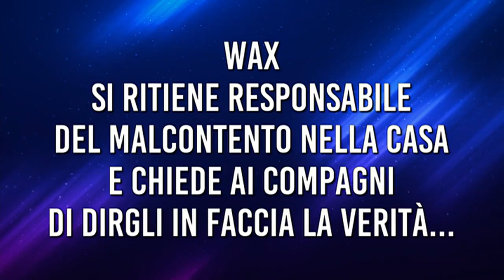Amici 22 - Il chiarimento tra Wax e i compagni